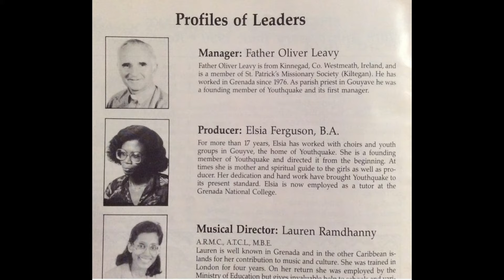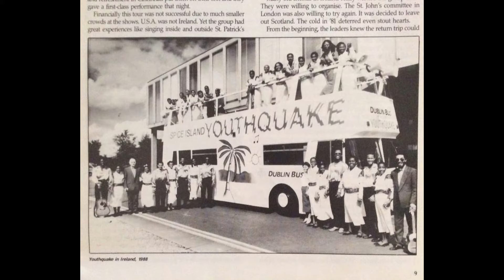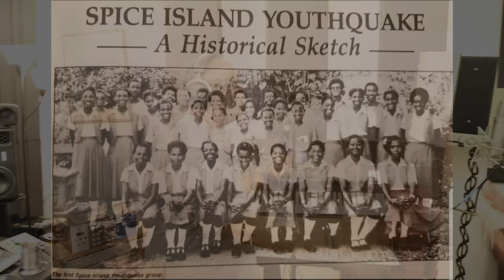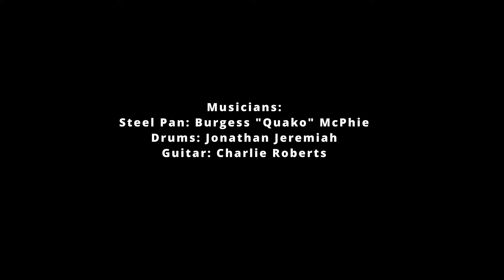Elsie (A Tribute to Elsia Ferguson)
Produced By Top Notch Audio
VIDEO: Edited by Anthony Alexander

Performed by Quako & Cheryl V
Written by Burgess McPhie and Cheryl Vincent
Composers: Burgess McPhie / Alain Alexander
Backing Vocals: Quako, Cheryl V
Drums: Jonathan Jeremiah
Steel Pan: Burgess McPhie
Guitar: Charlie Roberts

NEW HOT RELEASE
GRENADIAN ARTISTES PAY TRIBUTE TO ELSIA FERGUSON — a Grenadian-Caribbean heroine
By Gerry Hopkin, JD

Brooklyn, NYC, Diaspora; July 12, 2023 — “You are a teacher; a professor; guidance counselor; a real mother.
You molded, and you guided so many great youngsters; you helped a lot of young people to stay away from trouble.
Oooh ooh Elsie, thank you for all you've done; Oooh ooh Elsie, we appreciate your contribution. Diction, articulation, projection, pronunciation.
Hold the image.
You are a mentor; visionary; a trailblazer – you laid the foundation. You gave us opportunities beyond our wildest dreams.
Fearless leader, we honour you;
Spice Island Youthquake will always remember you.”

The above are words from the song, “Elsie”, a lyrically proper, beautifully composed, and excellently rendered tribute in Calypso, delivered in a folkloric style by Burgess McPhie aka Quako and Cheryl Vincent aka Cheryl V.
Composed by Quako and co-written by Cheryl V and Quako, this special song brings to life unforgettable memories of the past, and paints an image that other songwriters should be encouraged to likewise portray in their songs.
Credit should also be given to the talented musicians who made this tribute in song happen.
Again, Quako on steelpan; Charlie Roberts on guitar; and Jonathan Jeremiah on the drum set.

Well-engineered by Alain Alexander of Top Notch Audio, this song refreshingly points in a direction that other artistes should be encouraged to follow.

In reviewing the song, the online media outlet Caribbean American Arts Review (CAAR) had the following to say: “There is great benefit to be had in having more of today’s artistes, songwriters, and musicians delivering cultural products that recognize and build on the past, while utilizing our indigenous instruments, such as the steelpan, and moving our art-form forward. This is exactly what is being done by this one-of-a-kind song of tribute to Elsia Ferguson – a pillar in education and culture in Grenada, and by extension, in the Caribbean.”

Ferguson has two degrees — one from Reading University and the other from the University of the West Indies — which along with her innate talent, discipline and unsurpassable passion for education and culture, have been fully utilized to the benefit of everyone she has encountered.
‘Elsie’, as she is affectionately called – is among other things, the legendary co-founder and director of the historic and prestigious liturgical folk group from Grenada, Spice Island Youthquake (SIY), which was launched in 1981 and is still active to date.

The other original organizers of SIY are Fr. Oliver Leavy, an Irish-born Catholic priest; Lauren Ramdhanny, a London-trained music educator; and Kevin Williams, a journalist and songwriter, who initially served as public relations officer and sound engineer of SIY. Williams is currently the Associate Editor of Caribbean Life newspaper in New York City.

It is also noteworthy that SIY the group originated in the Parish of St. John in Grenada, the birthplace of The Calypso King of the World, The Mighty Sparrow, and of the Olympian, Kirani James, whose deceased mother, Pam James, was one of the original members of SIY.
Similarly, Quako and Cheryl V are both from the Parish of St. John; are original members of SIY; and are currently involved with Quake USA Cultural Organization, the offspring of SIY in the diaspora. Quake USA is the longest continuously running Caribbean folk group in the USA.

Additionally, both Quako and Cheryl V are versatile, innovative, independent recording artistes and songwriters, outside of their careers – one in engineering, the other in nursing, respectively.
Besides their independent achievements in music, both have won titles in Grenada’s Independence Anniversary Calypso Monarch Competitions in New York.

Further, these two dedicated ambassadors of Caribbean culture, recently launched a new group called Pan & Voices – an ensemble that performs at funerals, weddings, and other private and public events. Much of the notable accomplishments of the various organizations and individuals mentioned above, can be partially credited to the early guidance, influence, and mentorship of Elsie Ferguson.
In no uncertain terms, Elsie is a Grenadian and Caribbean heroine in education, culture and community organizing, who has indelibly made her distinguishable mark in nurturing, showcasing and preserving our culture.

CAAR commends the initiative of the artistes, musicians and the music engineer behind this special and much-needed project. May appreciation for this song among those who value the cultural contributions of the likes of ‘Elsie’ Ferguson, be viral.